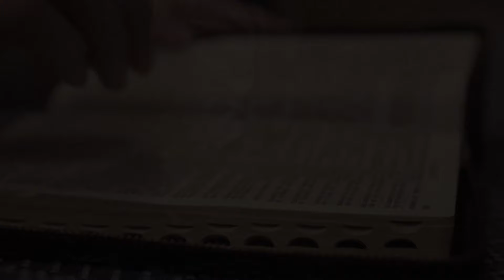Jesus Today | నీ హద్దులు దాటవద్దు | 26 Nov 2024 | Dr. Noah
Dr. Noah explains how important it is to turn to God in this Jesus Today video.
We'll also cover practical tips for living a holy lifestyle, such as cultivating a daily prayer life, reading the Bible regularly, and avoiding temptations. And we'll address some common misconceptions about holiness, such as thinking it means being perfect or judging others.

Join us for this thought-provoking discussion on what it means to live a truly holy life.